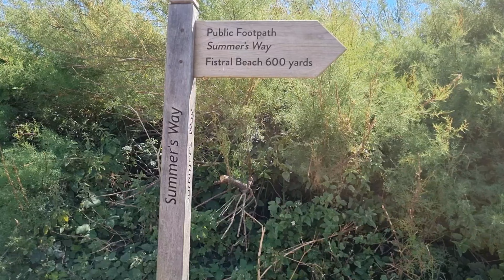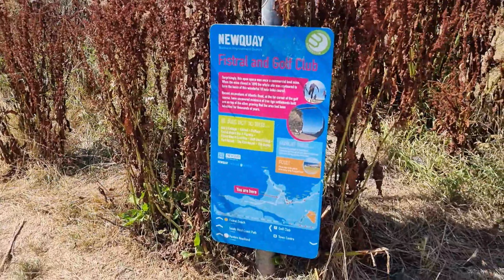Cornwall fistral beach